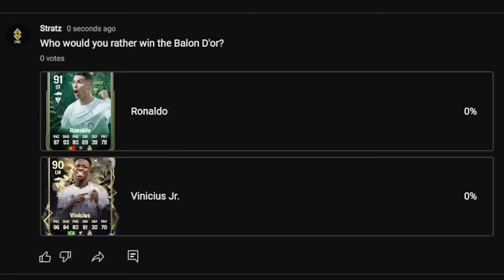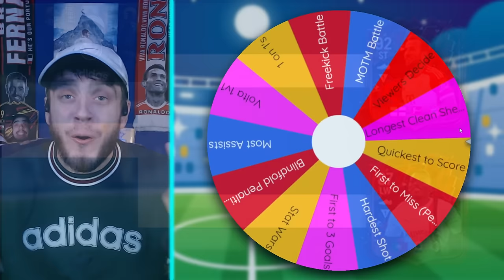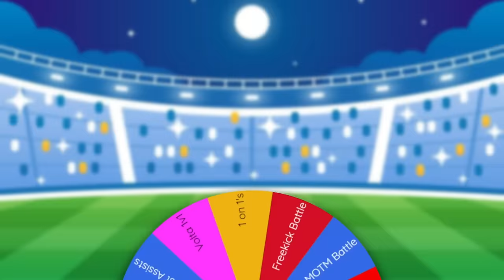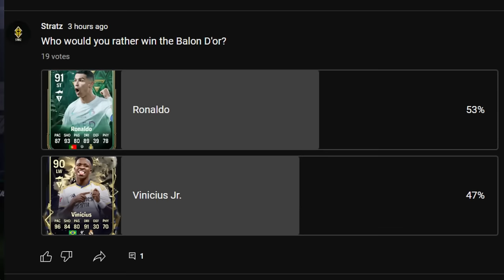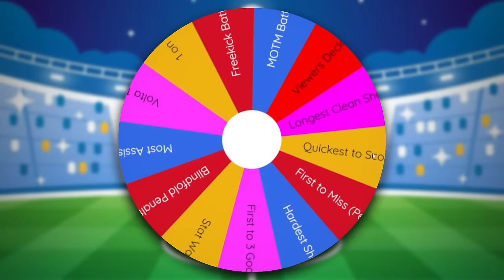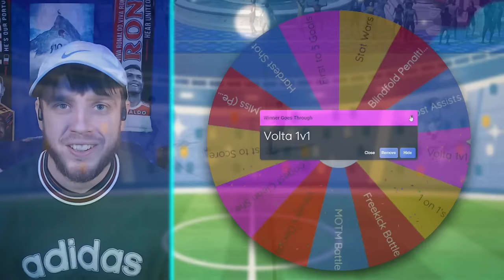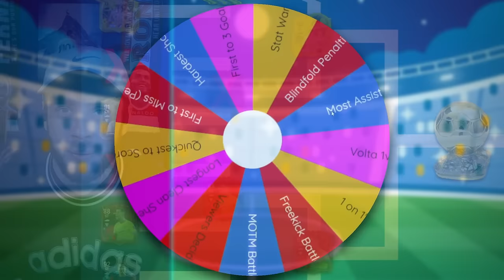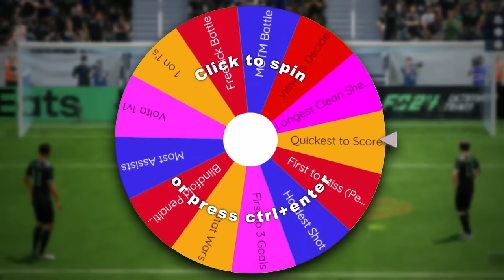I Created a Balon D'or Tournament in FC 24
I Created a Best Player in The World Tournament in FC24!

I put 16 of the Worlds Best Football Players into one Tournament to see who would come out on top and win to become the Best Football Player in The World.

Ignore Tags;
fifa, fifa 24 ultimate team, fut 24, futcrunch, pazjor, I created a balon dor tournament, I hosted a balon dor tournament, i created a goat tournament, stratz, stratzplays, eafc24